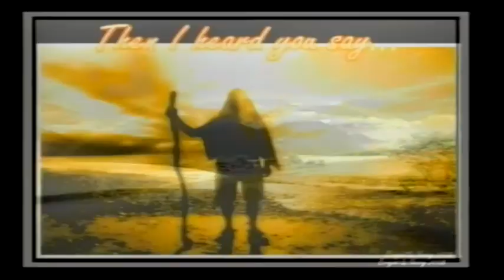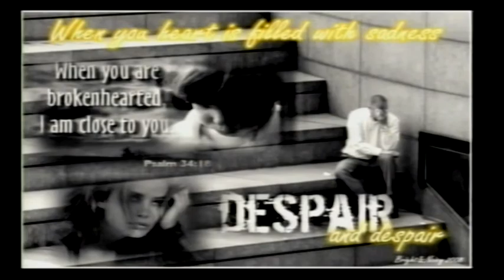Hannah - Footprints in the Sand (cover) - 05 Apr 2014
Hannah - Footprints in the Sand (cover)
5 Apr 2014